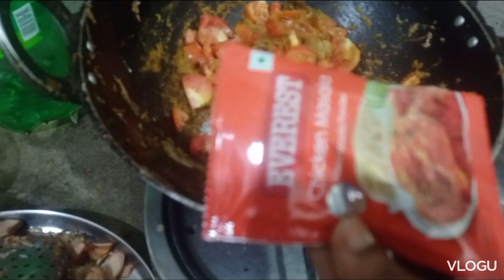EVENING VLOG ❤️Kya. banaa. spl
hello friends I hope you are injoying my videos I hope you all good today I show you evening routing

,evening vlog#marylife#vlog